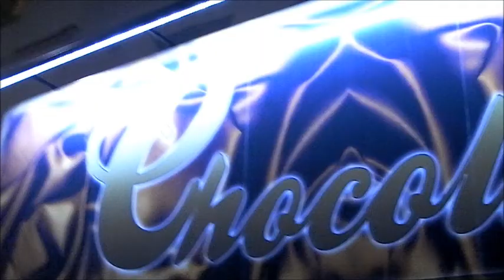Gaz Brookfield, March 2012, video diary.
Here's what went down in March 2012.